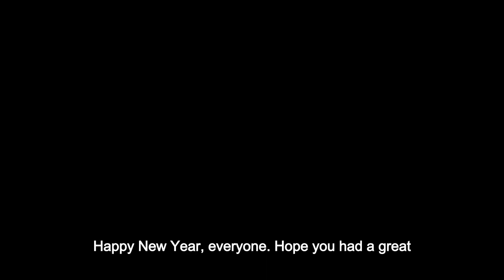PM’s New Years Eve message